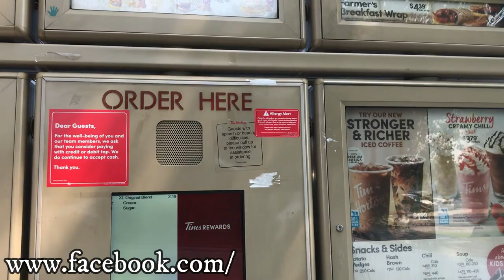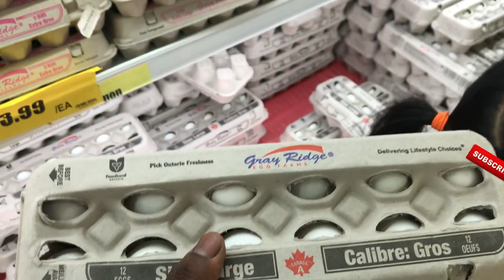மிதிவெடி | Let's Go Grocery Shopping | Mithivedi Sri Lankan (Snacks)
Hello friend's Welcome To Princy's Authentic Kitchen.I Always Feel That food is an art, had to try new recipes and put together different ingredients and see how it taste, Today’s I'll Be showing How to make Sri Lankan Jaffna Style இலங்கையின் சுவை மிக்க மிதிவெடி | Mithivedi  Sri Lankan (Snacks) ..Thank you for watching my channel Please Friends not only watch please do try these recipes & Leave Your Comments & Share My Videos.. For those who have Subscribe to my channel Thank you.Friends who haven't Subscribed Please Subscribe.

Ingredients:
Batter:
All Purpose Flour-225 Grams Or 1 Cup + 1/4 Cup
Salt-1/2 Tsp
Water used for this batter is 1 1/2 Cup + 1 Tbsp Or 390 ML

Filling:
Oil-2 Tbsp
Shallots-10 Or 65 Grams
Garlic cloves-3 Or 10 Grams
Small piece of ginger-1 Gram
Small green chili-3
Curry Leaves Sprigs-2
Large boiled potatoes-1 Or 360 Grams
Turmeric Powder-1/2 Tsp
Salt-1/2 Tsp
Jaffna curry powder-1 Tbsp
Black Pepper Powder-1/2 Tsp (Optional)
1st thick coconut milk-1 Tbsp Or 15 ML
2nd Coconut milk-1 Tbsp Or 15 ML
Water-1/4 Cup Or 60 ML
Add lime or lemon according to your taste
Eggs-2
Flavored bread crumbs

Also Join Me in My Facebook & Instagram.